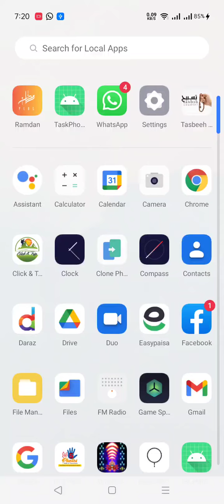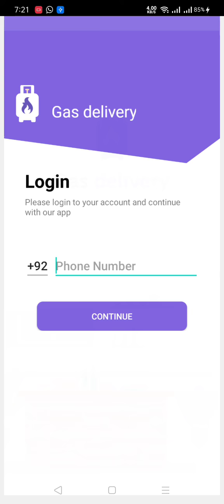Phone Number Authentication with Android Studio || Intro Screen With Android Studio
Phone Number Authentication Using Firebase with android Studio

Android Studio

Firebase Authentication
phone Number Authentication
Intro screen
intro Screen With Android Studio
Slpash Screen
Splah Screen With Android Studio
Phone Number Authentication With Android Studio
Android Studio
# Android For binggners